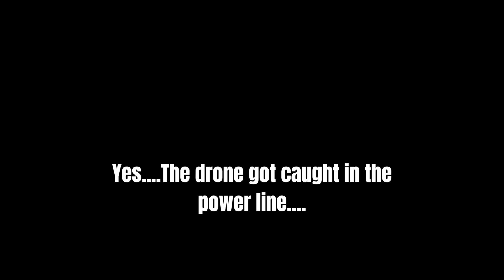STREET DEMONS CINEMATIC: Kawasaki KZ750 & DUCATI DIAVEL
Kawasaki KZ750 & Ducati Diavel take to the streets of Carnation WA. Follow along with our afternoon riip.